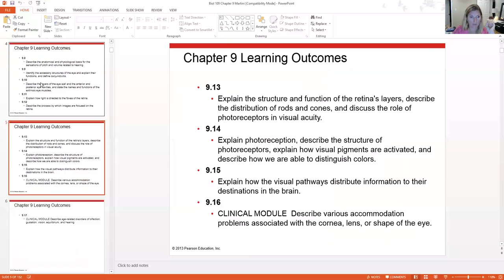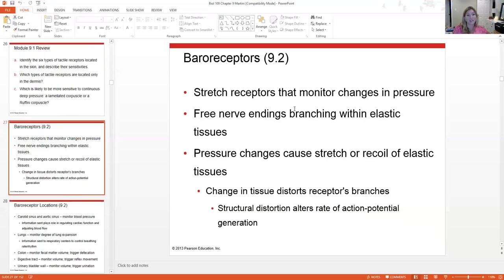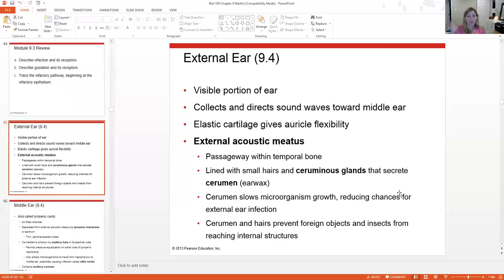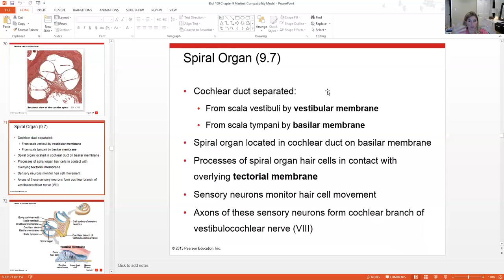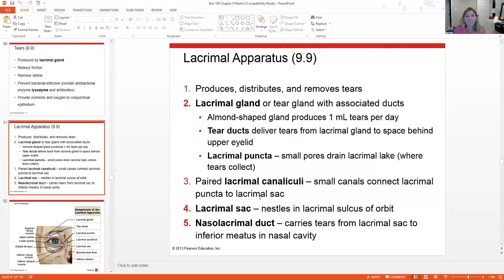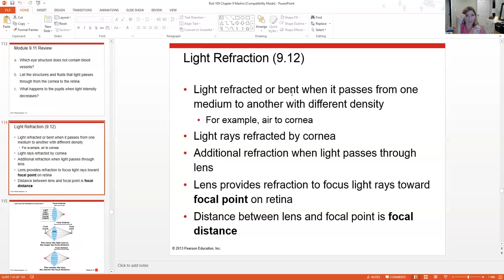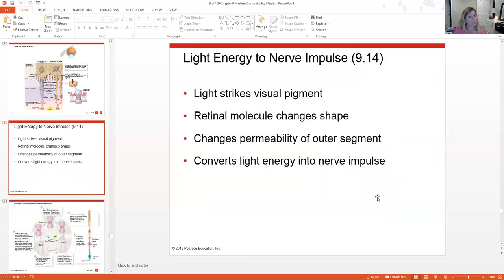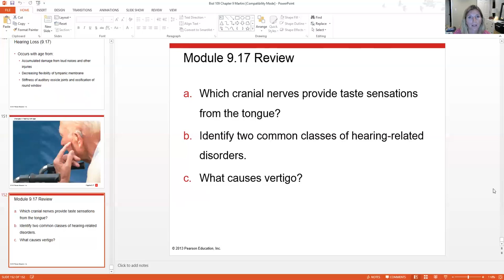Biol 109 Chapter 9 The Senses